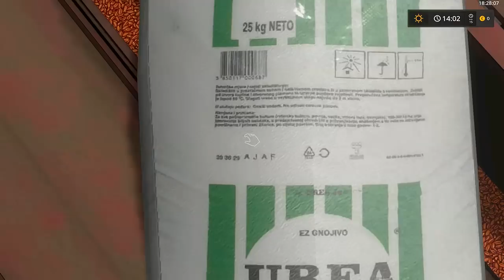FS17☆SIEW NAWOZU NA RZEPAK☆URSUS C-360&UNIA☆"Na Warmińsko-Mazurskim S.2" #7/xMichau,Miki